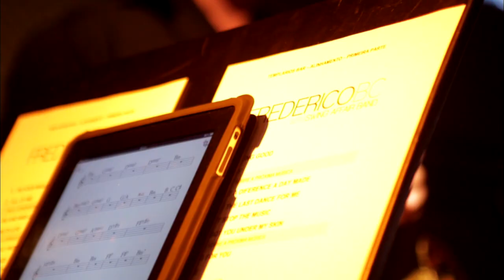I'm Your Man - Frederico BC W/ Swing Affair Band - Live in Lisbon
For some people a revelation to others a certainty, now Frederico BC with Swing Affair Band offers you a live DVD recorded in two mythical spaces of Lisbon nightlife.

Imagine yourself in a live music bar surrounded by friends. Imagine yourself in a place where you can relax after a busy day enjoying your favorite drink. Well now,whenever you want,you can enjoy  the sound of the Swing Affair Band and Frederico BC at your home.  Listen, see and review whenever and wherever you want.

Over an hour and a half of music, photos, bonus and unique moments of a currently highly successful music project in Portugal.

Frederico BC with Swing Affair band is much more than a tribute is much more than a revival. Let's swing together?

NOV 2011